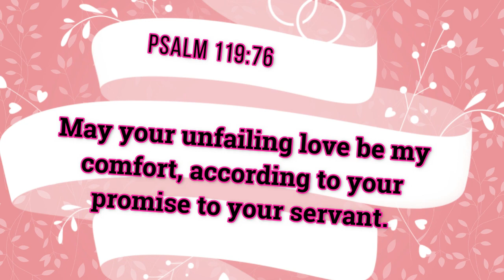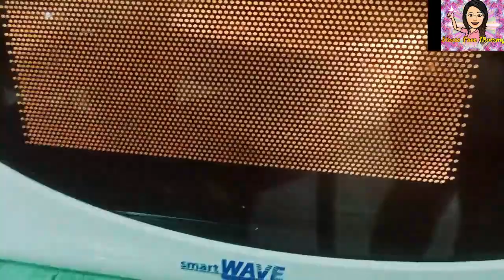Breastmilk Lotion | DIY Tutorial All Natural Ingredients! | Taglish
A simple tutorial on how to make breastmilk lotion.